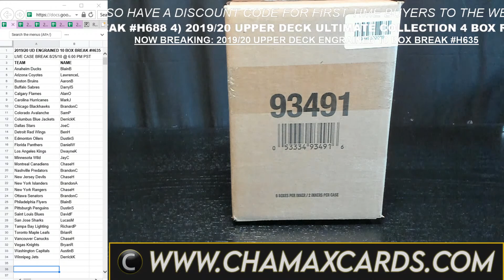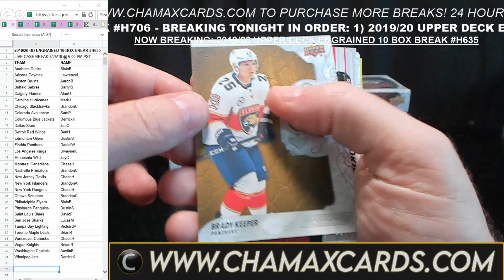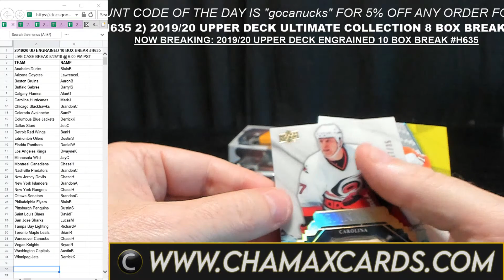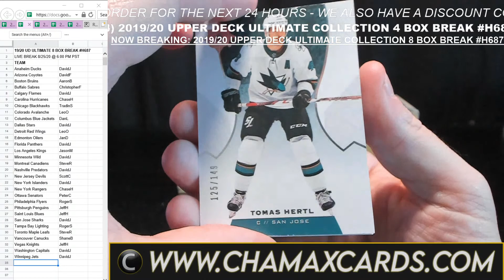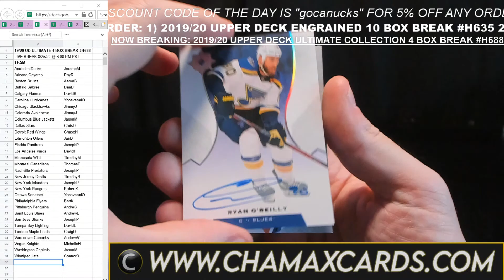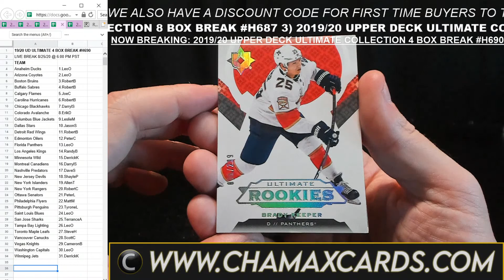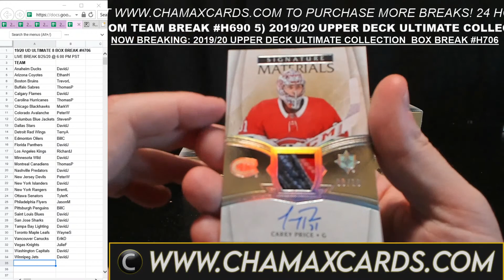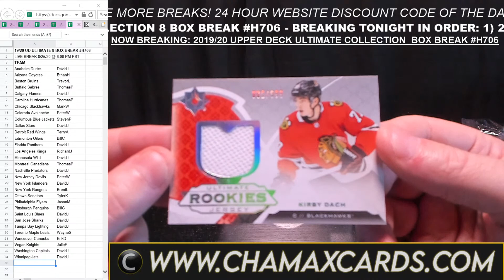BREAKING TONIGHT: 19/20 UD ENGRAINED H635, 2019/20 UD ULTIMATE BREAKS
BREAKING TONIGHT IN ORDER:

1) 2019/20 UPPER DECK ENGRAINED HOCKEY 10 BOX BREAK
2) 2019/20 UPPER DECK ULTIMATE COLLECTION 8 BOX BREAK
3) 2019/20 UPPER DECK ULTIMATE COLLECTION 4 BOX BREAK
4) 2019/20 UPPER DECK ULTIMATE COLLECTION 4 BOX RANDOM TEAM BREAK
5) 2019/20 UPPER DECK ULTIMATE COLLECTION 8 BOX BREAK

FOR A HUGE ASSORTMENT OF SPORTS CARD BREAKS (HOCKEY, FOOTBALL, BASKETBALL, BASEBALL, SOCCER, UFC/WWE, NASCAR, TENNIS, ETC)

or our EBAY STORE ( CHAMAX CARDS)